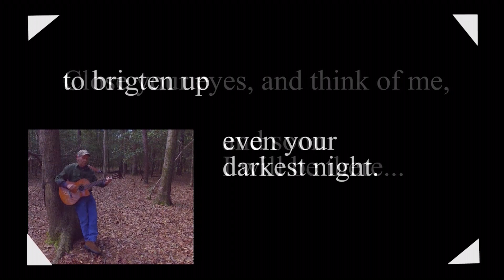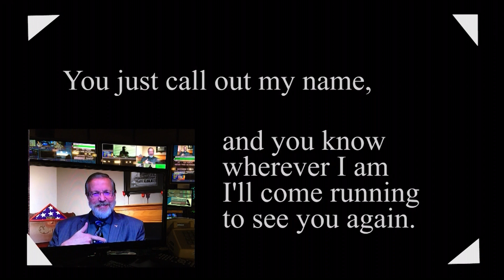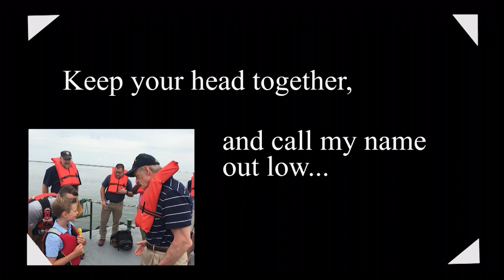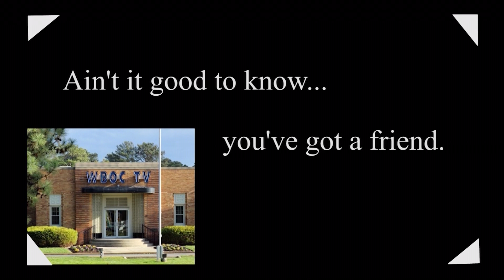Charlie Talks and Sings About Friendship